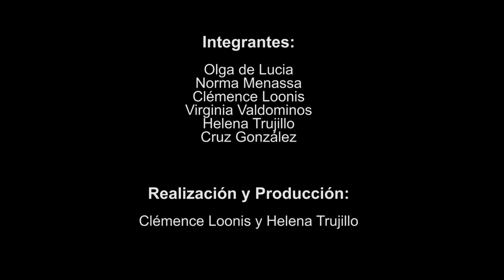POESIA MAS POESIA ROSALIA DE CASTRO Y CLAIRE DELOUPY - PROGRAMA 30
es un programa dirigido por el poeta Miguel Oscar Menassa

5 de Julio de 2018

Dedicado hoy a la poeta Rosalía de Castro y a la poeta del Grupo Cero Claire Deloupy.